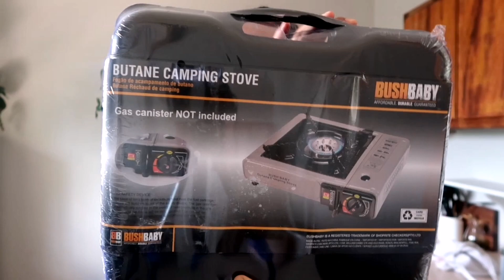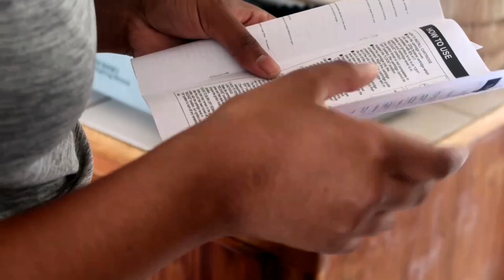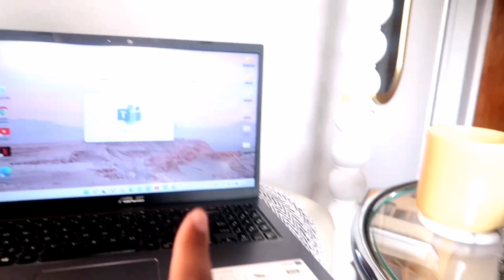LIVING ALONE VLOG | No Electricity in (my area) South Africa for 2 days!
My new apartment lounge or living room makeover on a budget using sheet street mirror pep home mr price home and Facebook marketplace home decor items decorate my Lounge with me home styling lounge styling

➡️MY CHANNEL:
I Make Lifestyle & Home Decor Video's!
You can expect; Daily Vlogs, Skincare, My Life as a 25 year old in Cape Town, Home Decor, Diy and more! 😊

➡️ABOUT ME:
I am a 25 year old Adventurous Earth-based Explorer from South Africa. I Love making video's surrounding; Skincare, Lifestyle, My Adventures, living as healthy as I can & yea this is just my way to Share what I love!